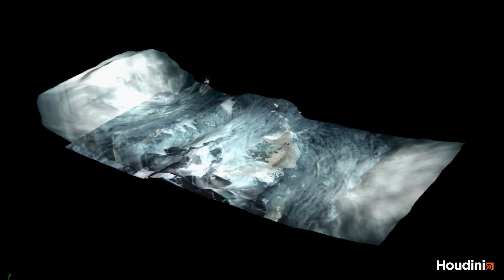mini beach in Houdini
mini ocean in Houdini